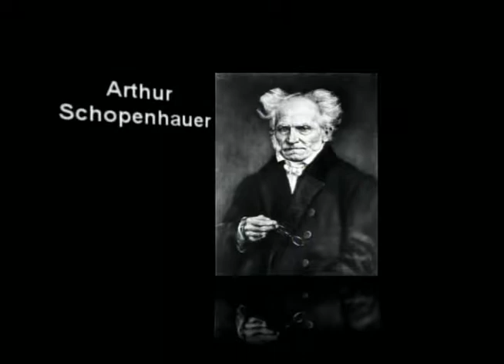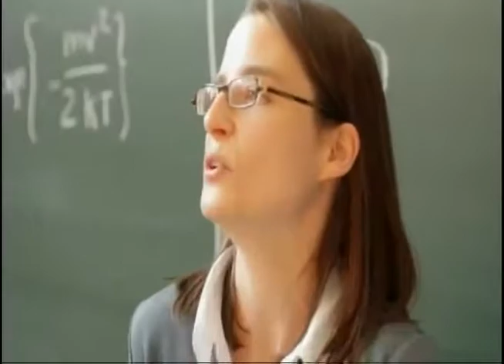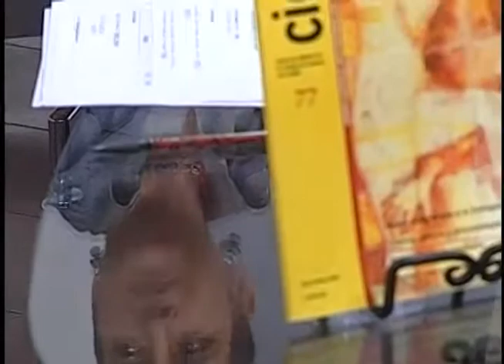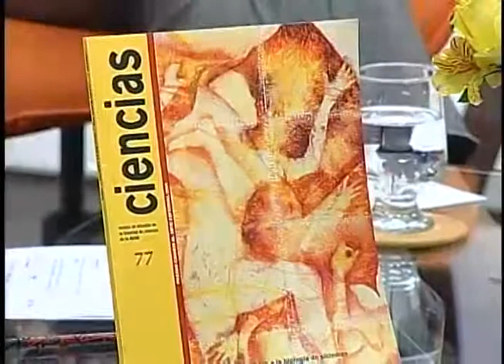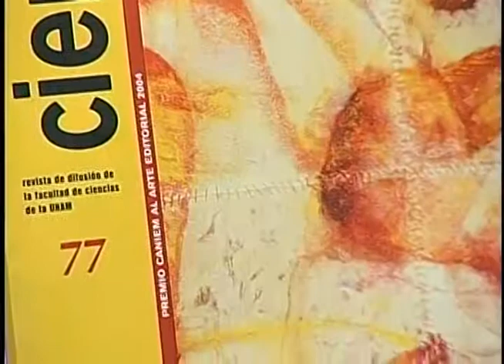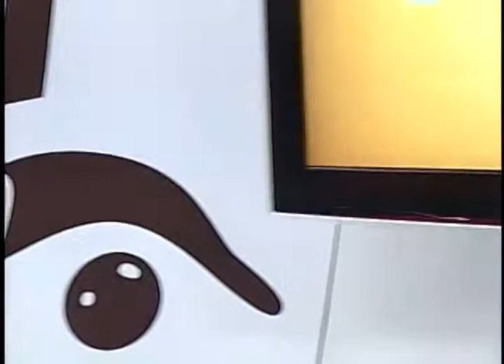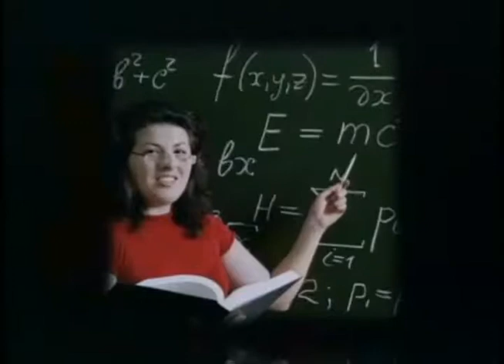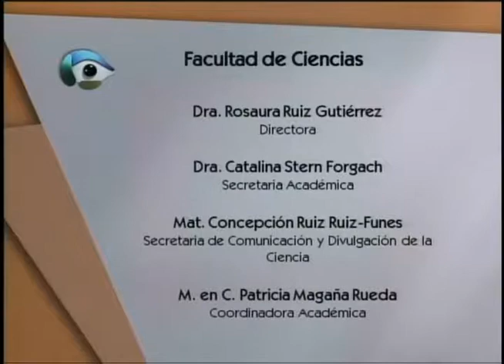(2012) CONVERSACIONES SOBRE CIENCIA. Sesión 3. La aportación femenina al conocimiento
Desde hace muchos años las mujeres han contribuido en forma relevante a la incorporación de nuevos conocimientos científicos a la cultura, tanto a través de investigaciones novedosas como descubrimientos y planteamientos de nuevos conceptos sin que ello haya sido, con frecuencia, adecuadamente reconocido